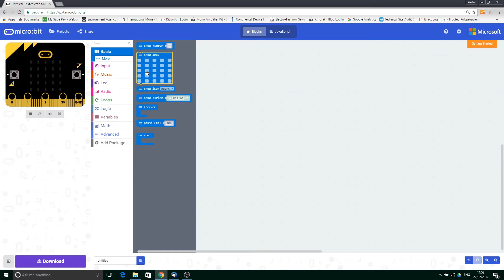microbit Block Editor - Basic Blocks - Pause - Kitronik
We look at the Pause block in the Microsoft MakeCode Editor and demonstrate how to use it within your programs.